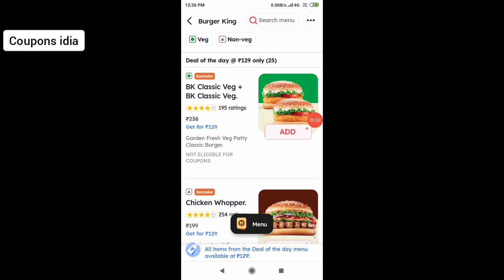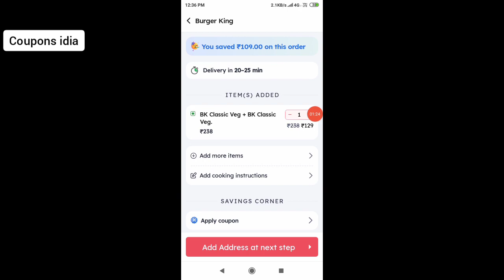zomato offer today || get item @129 रु || zomato coupon code today || zomato deal of the day